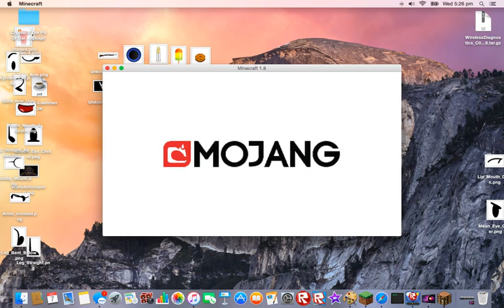total drama wool island ep 1 clime the pole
so vote one of the losing team home so vote and goodbye